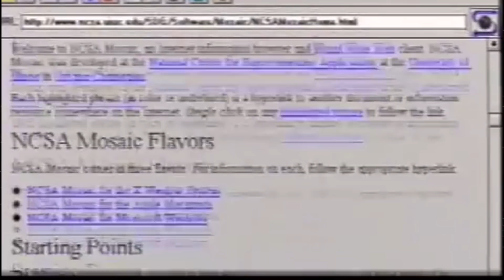The New Internet of Value: Interchain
Interchain Everything: Empowered by Dragonchain